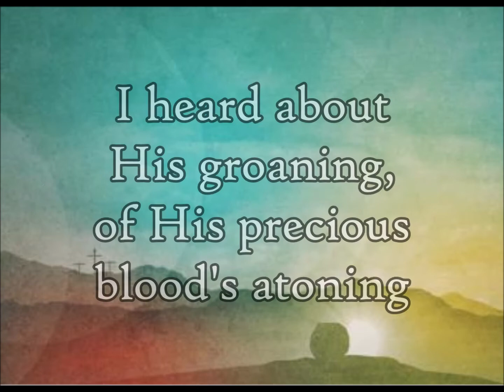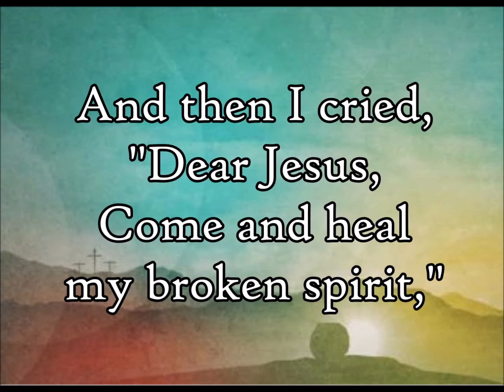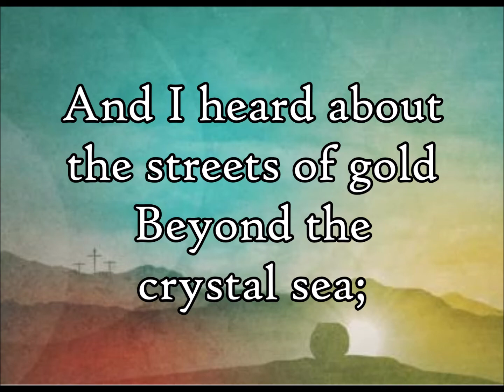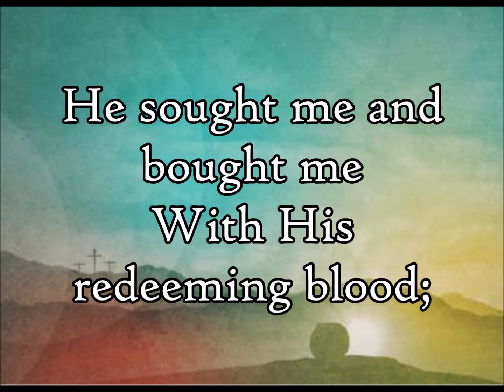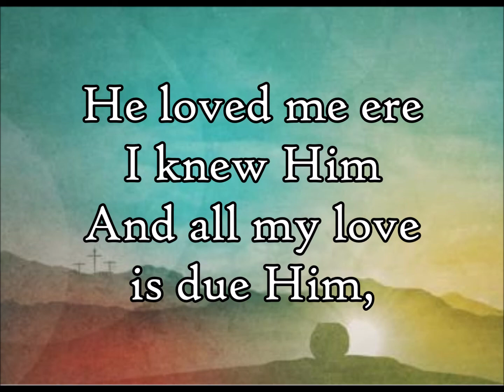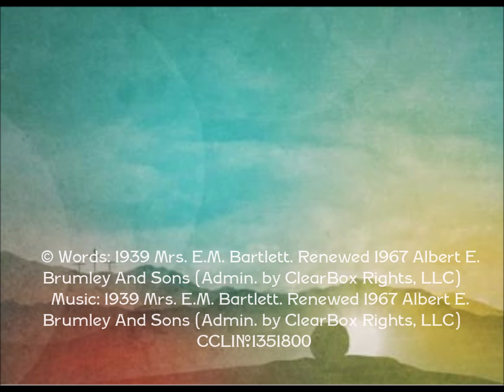Victory in Jesus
4:3 ratio